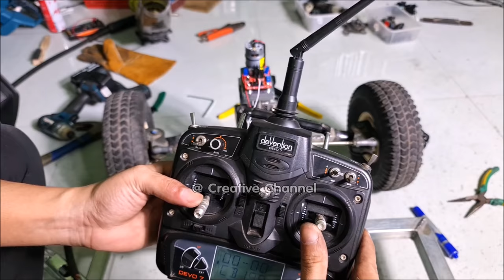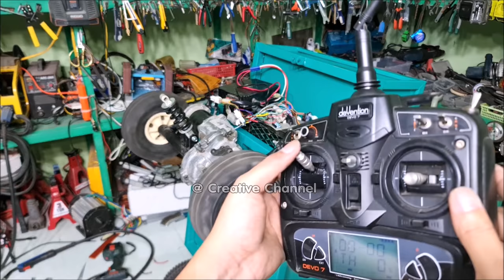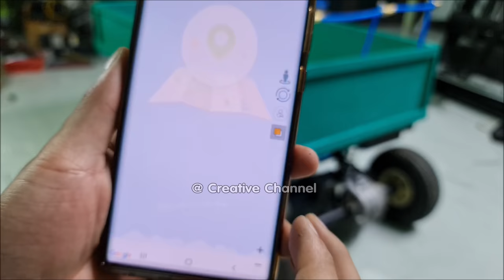How to make RC Wheelbarrow Truck - v2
In this video, i will make a RC Wheelbarrow Truck - v2 - With FPV camera, GPS tracking.